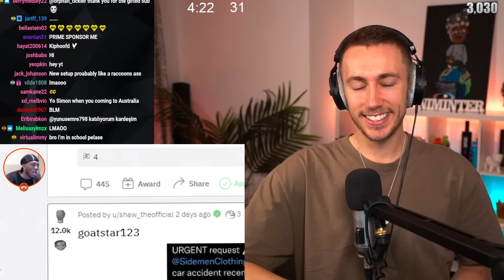JJ FINALLY HAS A NEW SETUP!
Simon/Miniminter/MiniminterClips